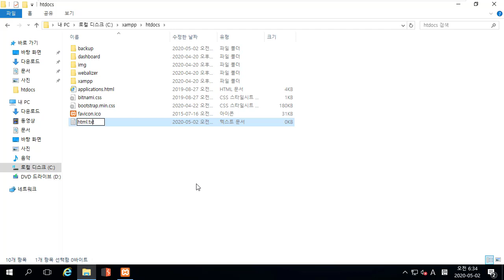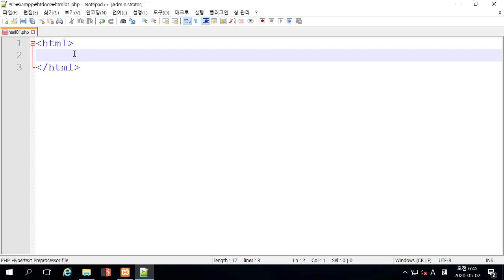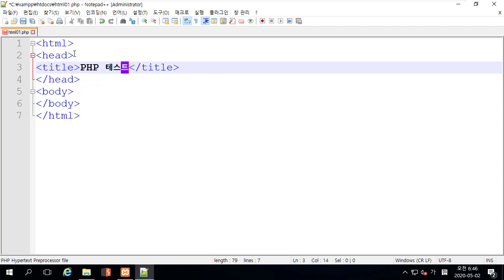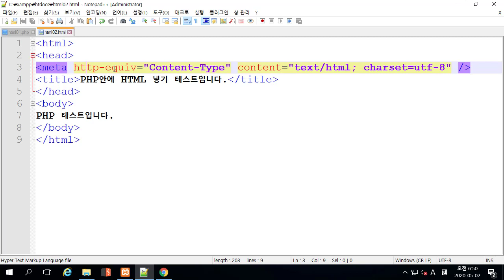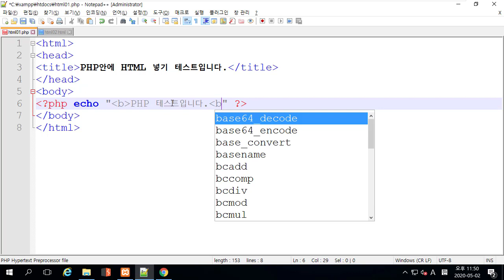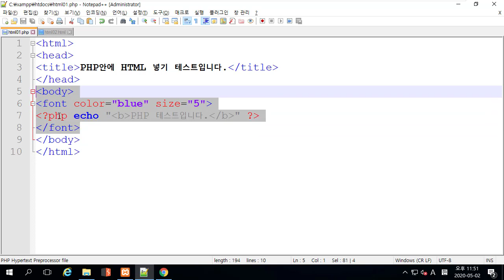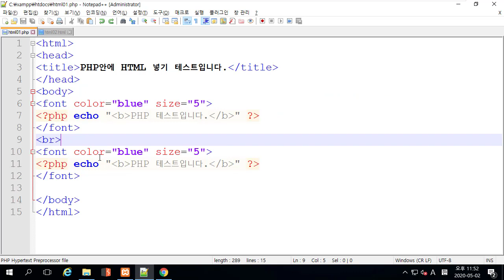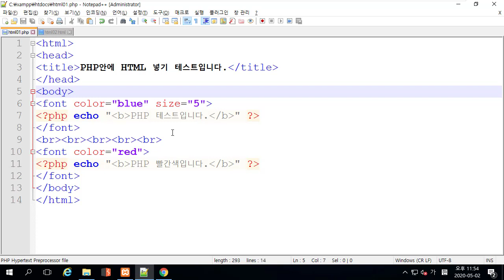웹 서비스 이해 - PHP 프로그램 내 HTML 출력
보안프로젝트 )에서 제공하는 IT보안 강의입니다. 이번 강의 주제는 "웹 서비스 이해 - PHP 프로그램 내 HTML 출력" 입니다.

웹 해킹을 이해하기 위해 HTML, PHP 프로그램 등을 이해하고 간단한 웹 개발을 통해 서버간 전달 과정을 이해하려고 합니다.